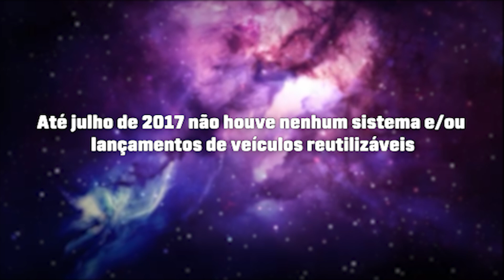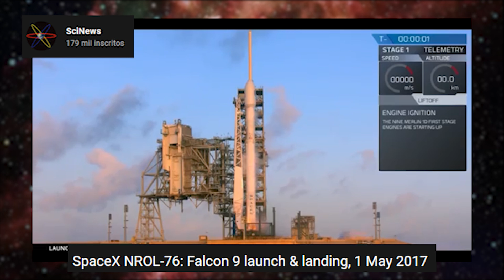Falcon 9 & Sistema de lançamento reutilizável(SLR)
LEIA A DESCRIÇÃO E COISAS MÁGICAS ACONTECERÃO!

goo.gl/fsB286
✔Ou sente e relaxe com sua playlist automática favorita:
goo.gl/jmCMLA
Seja Meu Amigo!
✔ Interaja ✔ Sugira Vídeos ✔ Ideias
Caso tenham gostado, avaliem o vídeo dando joinha & compartilhando.
- Áudio